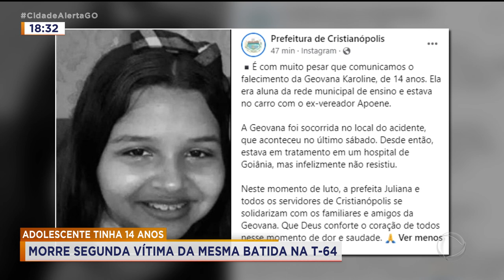ADOLESCENTE TINHA 14 ANOS: MORRE SEGUNDA VÍTIMA DA MESMA BATIDA NA T-64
MORREU HOJE A ADOLESCENTE QUE ESTAVA NO CARRO ATINGIDO POROUTRO VEÍCULO, NO SETOR BELA VISTA. GEOVANNA KAROLINA TINHA 14 ANOS E É A SEGUNDA VÍTIMA DESTE TRÁGICO ACIDENTE.